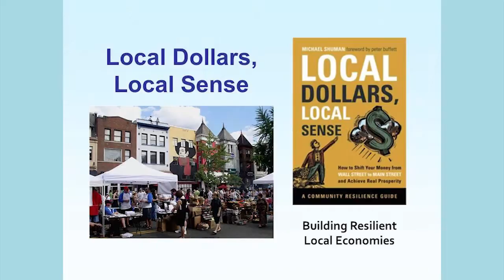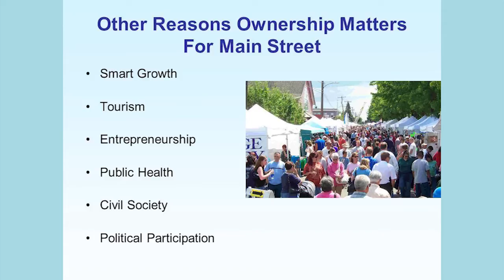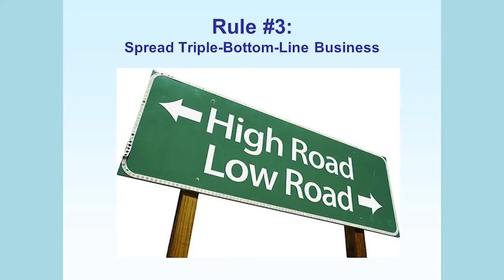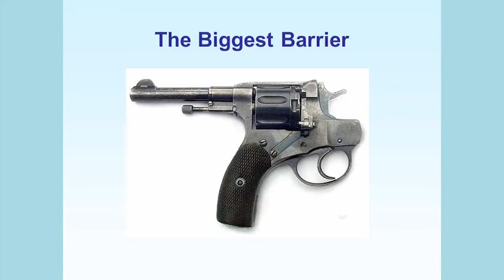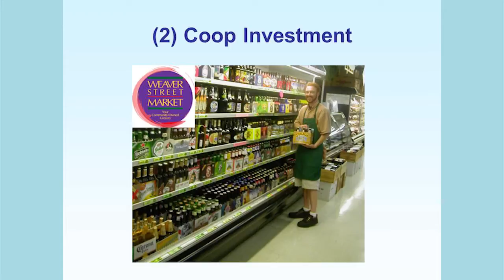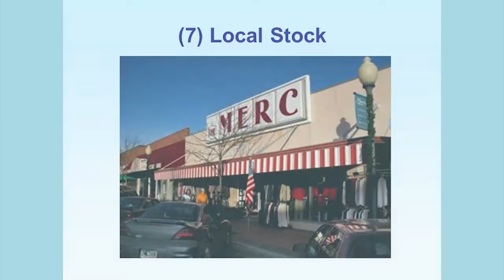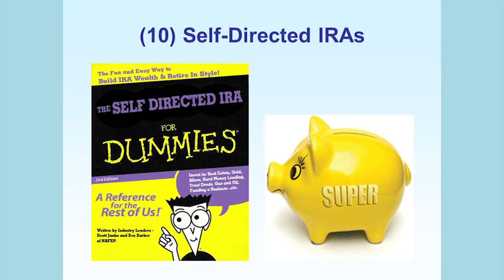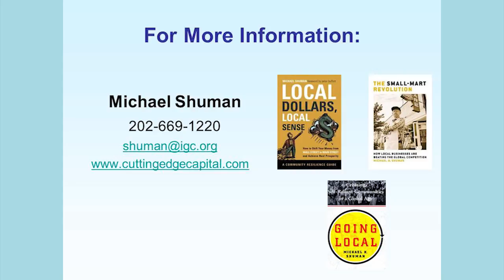Building Resilient Local Economies through Local Investment: Michael Shuman (Post Carbon Institute)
"Building Resilient Local Economies through Local Investment"
Presented by Michael Shuman, Fellow, Post Carbon Institute

Living Economies Forum: "Building Resilient Local Economies through Local Investment"
In the face of multiple increasing global uncertainties - economic and environmental - the need to build the strength and resilience of our local economies has become very clear in the last few years. This forum addresses how we can work toward achieving that aim by encouraging entrepreneurship and cooperation between business and citizens locally and by harnessing local investment to support the start up and expansion of locally owned enterprises.

Produced for Transition Sydney and Energising Communities
Filmed at UTS, Sydney, September 2012